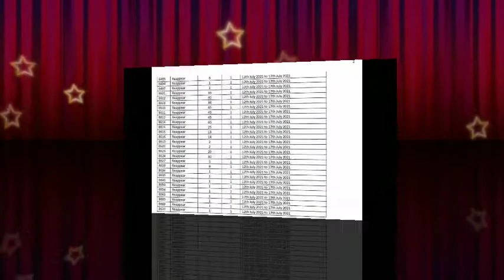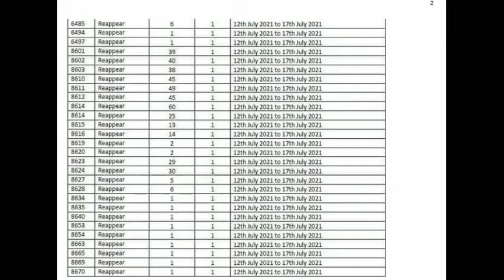Aiou Spring semester 2021 Fresh/Reappear Work shope schedule jaree